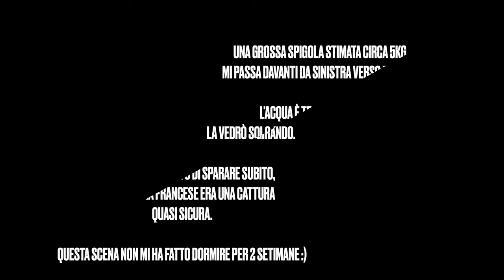Pesca sub fine anno incredibile con spigola di 5kg, spigole e cattura insolita! (4K Wolfang GA420)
29 dicembre, sfrutto una giornata con forte vento da sud per fare un paio di ore pomeridiane. Negli ultimi giorni di dicembre ho sbagliato belle occasioni ma il mare ripaga sempre se viene rispettato.

Action cam Wolfang GA420 4K
Muta cressi tracina 7mm + 5mm
Arbalete @C4CarbonC4 MrCarbon 79 + elastici @CressiVideo S45 3.0

00:13 Spigola 5kg
01:07 cattura inaspettata
02:03 cefalo
02:41 prima spigola
03:11 seconda spigola
04:00 terza spigola
04:44 quarta spigola